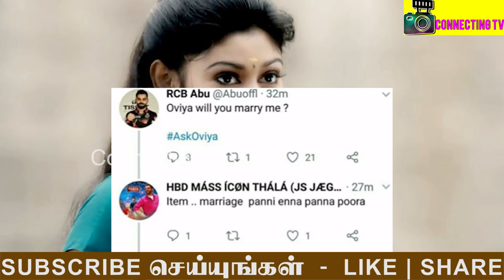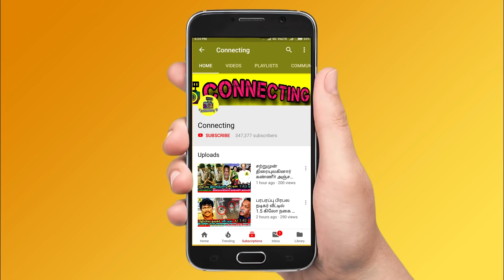உங்க அம்மா ஒரு *** அஜித் ரசிகர்களை கெட்ட வார்த்தையில் திட்டிய ஓவியா ! Clash on Oviya and Thala Ajith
உங்க அம்மா ஒரு *** அஜித் ரசிகர்களை கெட்ட வார்த்தையில் திட்டிய நடிகை ஓவியா ! Clash on Actress Oviya and Thala Ajith | Actress Oviya Angry Over on Ajith Fans | Actress Oviya Controversy Speech Against Actor Ajith | Oviya Vs Thala Ajith | Thala Ajith Latest News | Thalapathy Vijay ! Thala Ajith ! Thalapathy 63 ! Rajinikanth ! Nerkonda Paarvai  ! Nerkonda Paarvai Update ! Thalapathy 63 ! Vijay 63 ! Famous Tamil Actor ! Tamilnadu Politicial Alliances ! Latest Tamil Cinema News

Shocking Famous Tamil Actress Oviya Post Controversy Reply about Popular Tamil Actor Thala Ajith While His Celebrates Ajith Birthday and Actress Oviya Blasts Thala Ajith and Blasts Thala Ajith Fans it becomes a Huge Buzz on Social Media

Famous Tamil Actress Oviya Interview and Oviya Post Controversy Tweet about Thala Ajith , and Angry over on Thala Ajith Birthday Celebration

Thala Ajith Birthday Celebration - OVIYA'S STUNNING REPLY TO AJITH FAN'S WHO CALLED HER ITEM

Clash on Thala Ajith Fan's and Actress Oviya

Ajith Birthday Celebration Controversy - Thala Ajith fan had asked her if she would marry her. Another user who identifies himself as Ajith's fan replied, "Item..marriage panni enna panna pora?" (What are you going to do by marrying an item?).

Oviya Angry on Thala Ajith and Oviya had an epic comeback for the troll who called her 'Item'. She replied, "Item ungamma

அது உங்கம்மா! – அஜித் ரசிகரின் மூக்கை உடைத்த ஓவியா

Actres oviya repled to ajith fan – தன்னை பற்றி தவறாக கருத்து தெரிவித்த அஜித் ரசிகர் ஒருவருக்கு நடிகை ஓவியா சரியான பதிலடி கொடுத்துள்ளார்.

ஐட்டம் என சொன்ன அஜித் ரசிகரை அசிங்கமாக திட்டிய ஓவியா – சர்ச்சை ட்வீட்.!